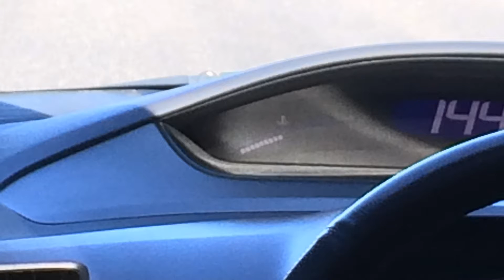Highway M-06 Kiev-Chop, Дорога Киев - Чоп М-06 с окна машины. Киевская, Житомирская обл.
Автор видео - Владимир Шашула
Едем по трассе 150 км/ч. Автодорога М-06 Киев-Чоп - автомобильная дорога международного значения Украины.